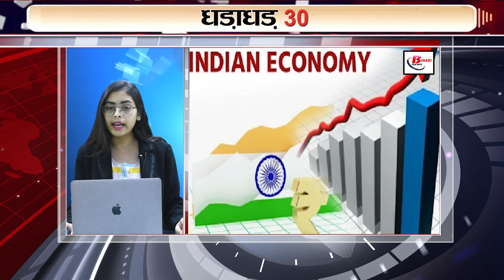Today 30 breaking news on 1st June 2023 on Brijbhushan sharabn singh, BSF, Rahul Gandhi, Indian rail